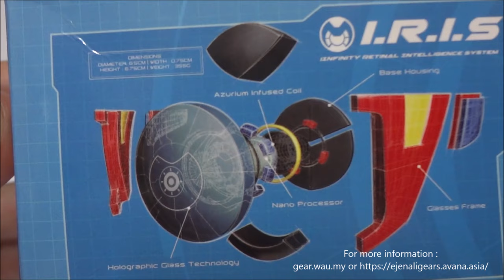[Ejen Ali] I.R.I.S Glasses Review